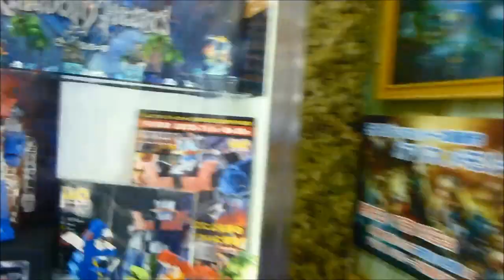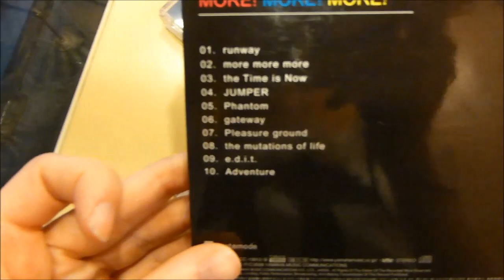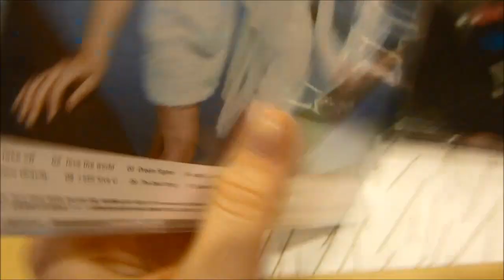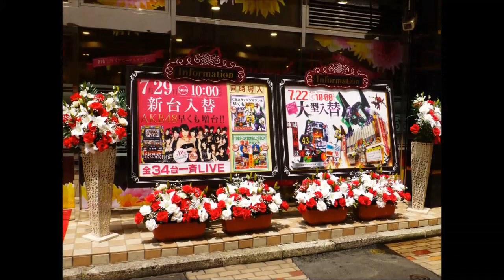Journey In Japan - Return to Tokyo: Last Minute Exploring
My final day in Tokyo. I did a lot, so I didn't have much time to film, sorry. Be sure to watch until the end to see pictures of my first week in Tokyo, and a very special preview of my next video!